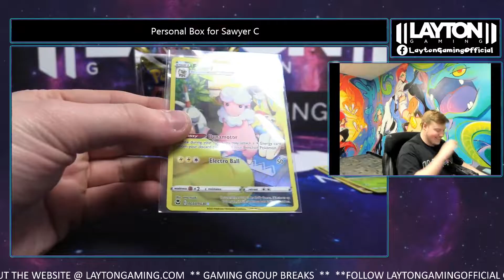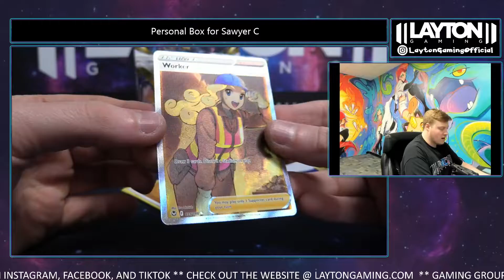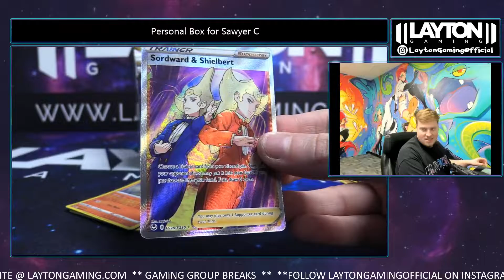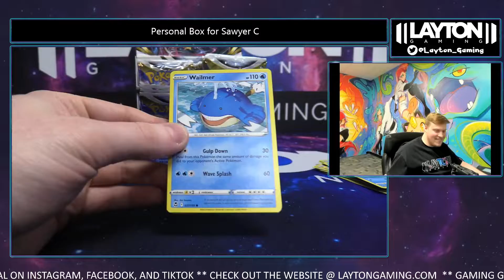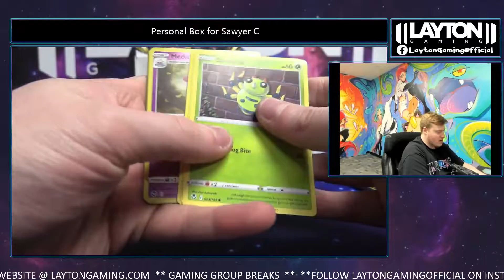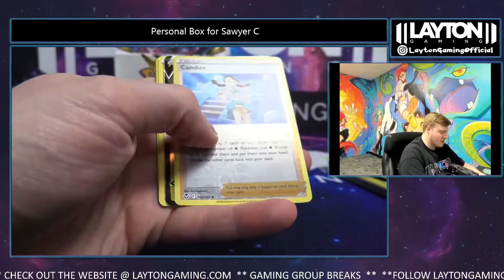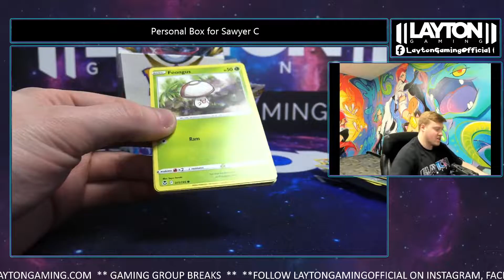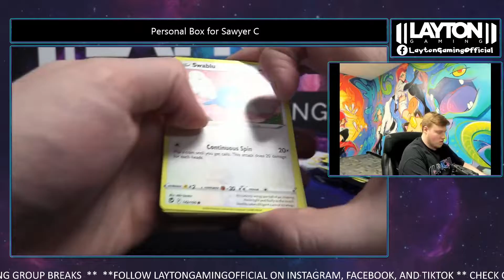Ripping a Silver Tempest Booster Box for Sawyer C